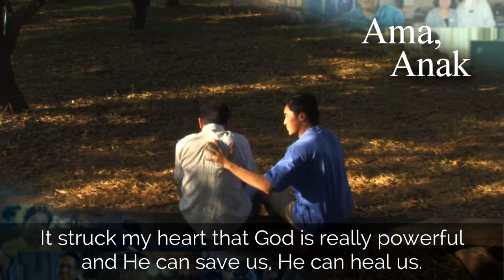Stories | Fernando Pascual